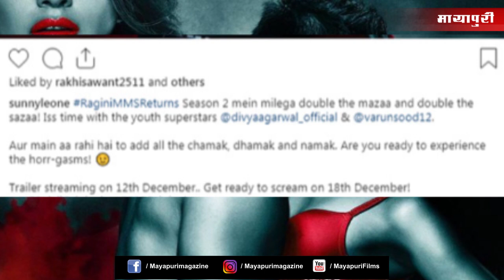Ragini MMS 2 Returns | Sunny Leone | Ragini MMS Video | Hot & Sexy Scenes in Ragini MMS 2 | 1st Ep.